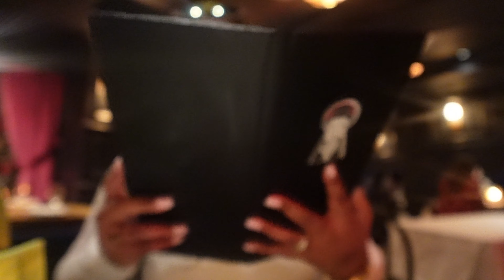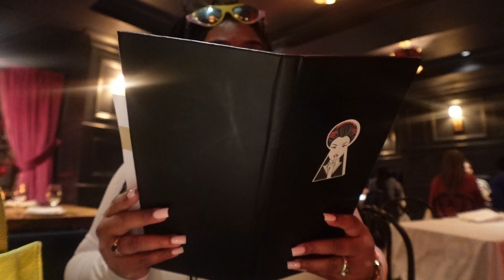WEEKLY VLOG | MOMMY’S birthday, SEI LESS, MAINTENANCE, LAST MINUTE SHOPPING| TEANNA WOODS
Hi babes this is a maintenance vlog mixed with a regular vlog I hope you enjoy ❤️

your girl is NOW 25 years old ❤️🎂♒️

 Teanna woods
25 years of age
Brooklyn, New York
Criminal Justice Babe Bachelors
5'1
Jamaican and Anguillan